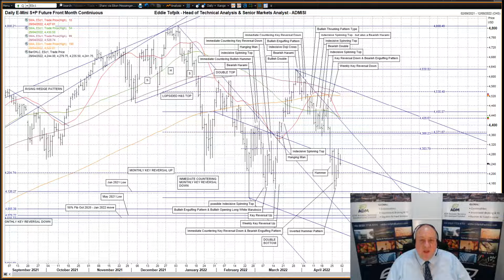ADMISI Daily Technical Analysis of Stock Index Futures – Eddie Tofpik’s Crayons 29 April 2022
Your Daily ADMISI Technical Analysis on Stock Index Futures for Friday, 29 April 2022 – RISK DISCLAIMER BELOW

Please find my video covering DAILY TECHNICAL ANALYSIS on UK FTSE Futures, German DAX Futures, US Emini S&P Futures and French CAC40 Futures.